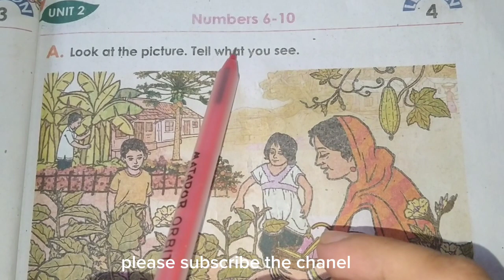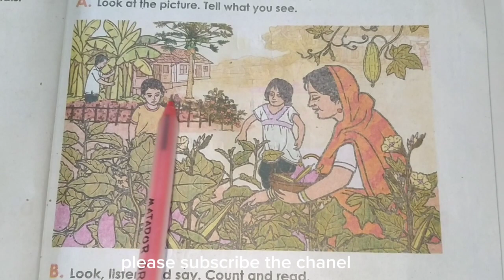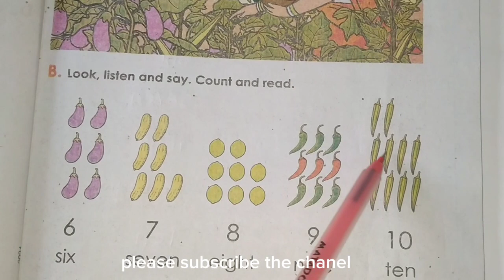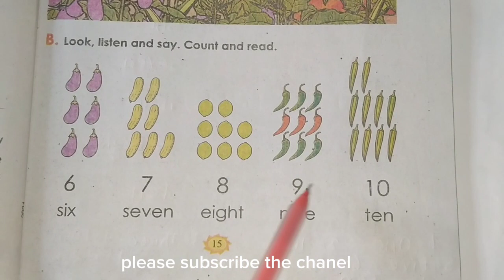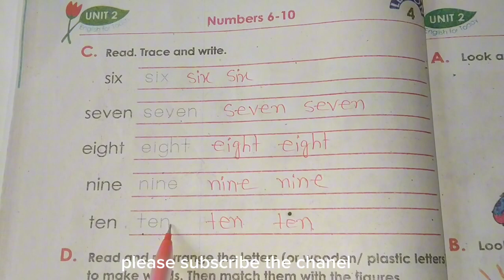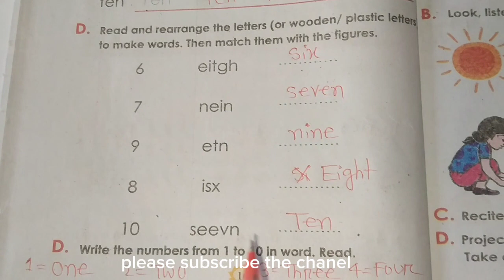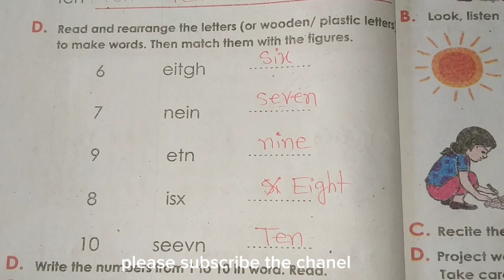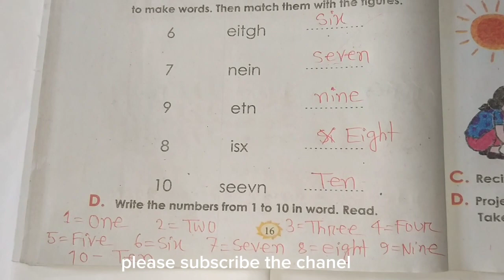২য় শ্রেণির ইংরেজি। পৃষ্ঠা১৫-১৬। Class 2 English.Unit 2 Lesson 4. page 15-16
২য় শ্রেণির ইংরেজি। পৃষ্ঠা১৫-১৬। Class 2 English.Unit 2 Lesson 4. page 15-16